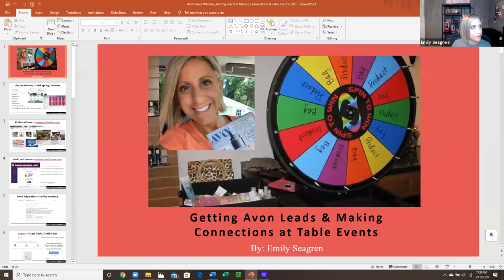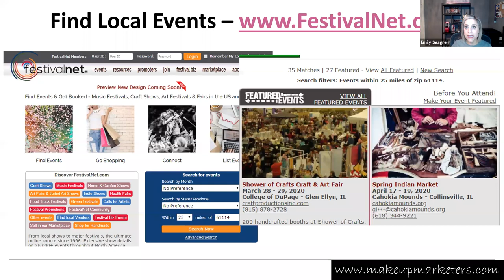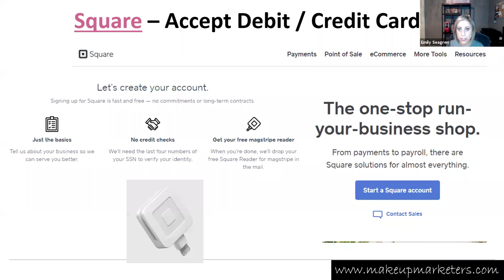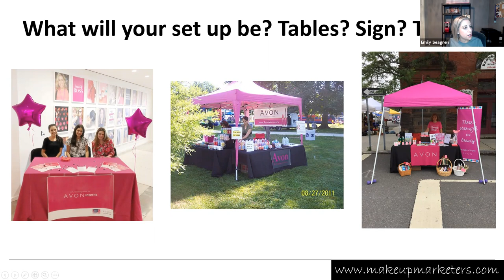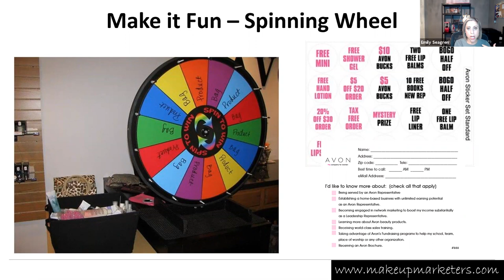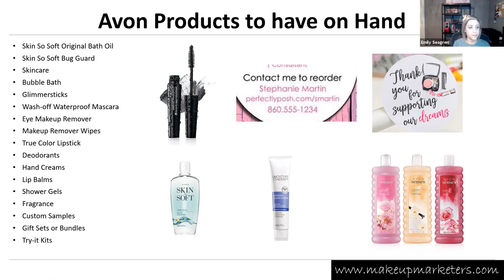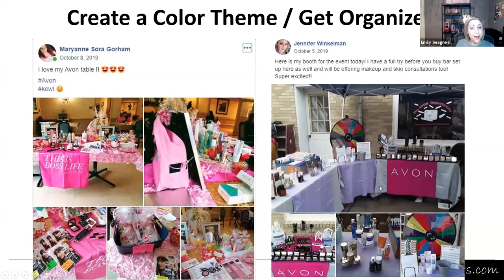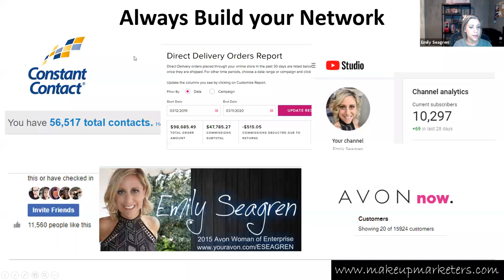How to get Avon Leads and Make Connections at Vendor Events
Building Sales! Let's get out there and make some connections. The success of your Avon event should be determined by how many connections you make and leads you get, not by how many sales you complete. Listen to my tips on how to have a successful table event.

~ Emily Seagren, Avon National Recruiter
2018 Spirit of Albee, 2015 Avon Woman of Enterprise
Avon Gold Leader, Avon President's Inner Circle

Let’s Connect!